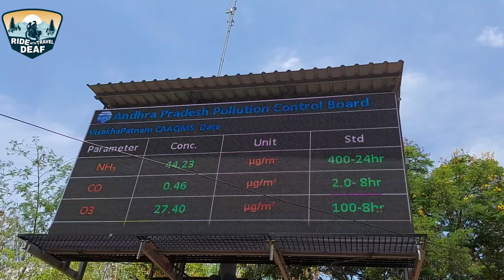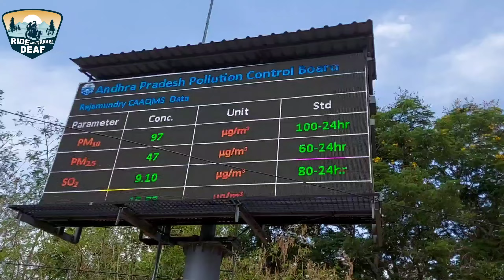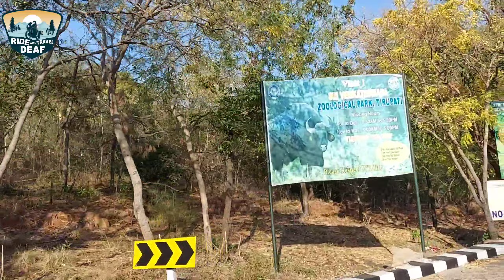41day| Trip to Tirupati in lockdown |Bike rider | all india ride Covid-19 |TN DEAF |SOLO RIDER